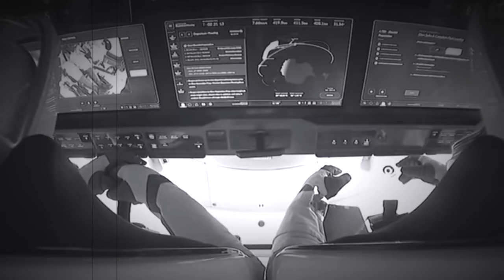Ground Control to Space X